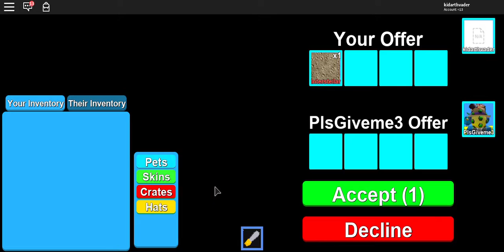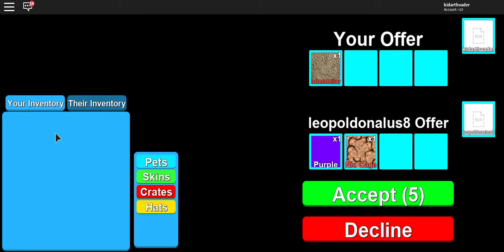(Roblox) Let's Get Fancy #3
i get a new back pack and it is a sucase